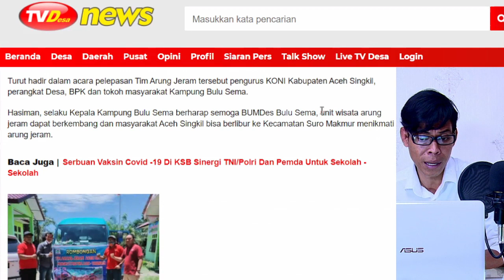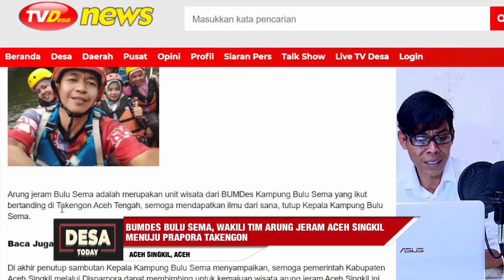BUMDes Bulu Sema, Wakili Tim Arung Jeram Aceh Singkil, Menuju PraPora Takengon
Tim Arung Jeram Aceh Singkil menuju PraPora Takengon diwakili oleh Tim Arung Jeram BUMDes Kampung Bulu Sema Kecamatan Suro Makmur Kabupaten Aceh Singkil